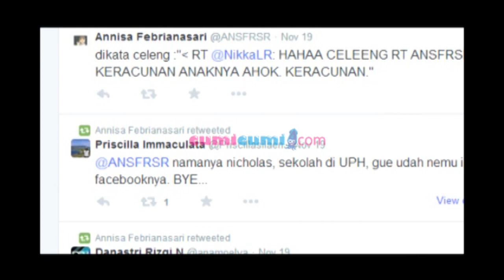Pelantikan Ahok Menjadi Gubernur DKI - Hot Shot